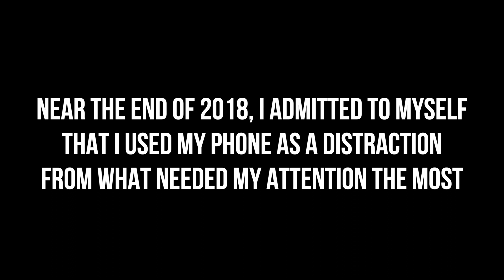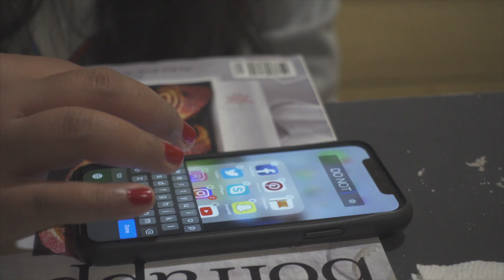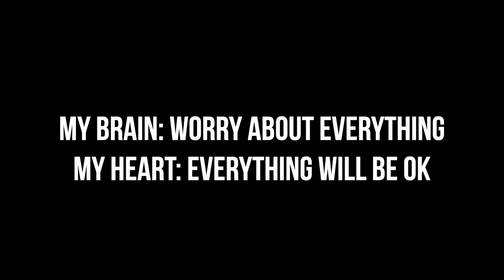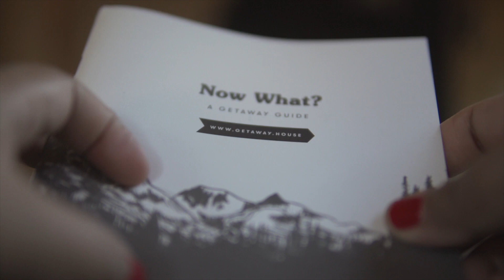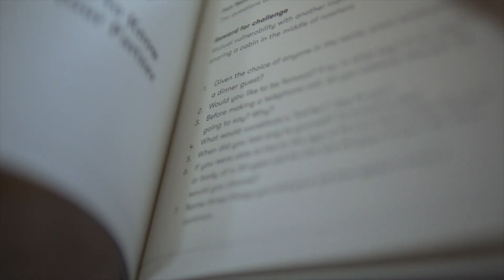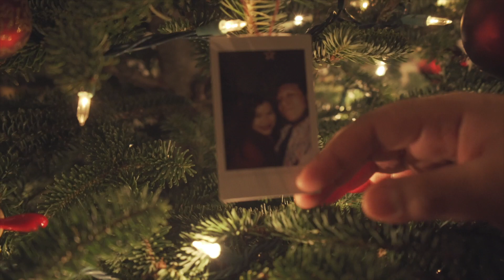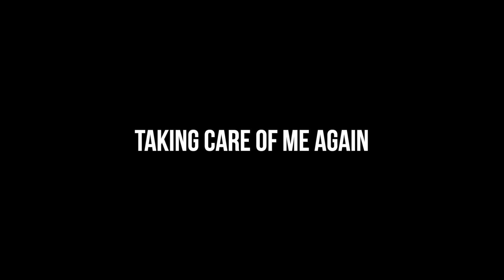I quit social media for a week and this is what happened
Get printable recipes and sign up for our free mailing list

CREDITS:

Filmed & Produced: Leo Samanamud
Hosted & Edited: Jen Phanomrat
Just Eat Life Mascot: Oreo Mudpie